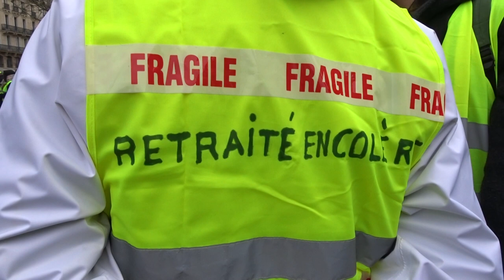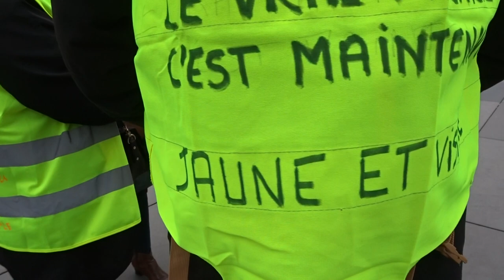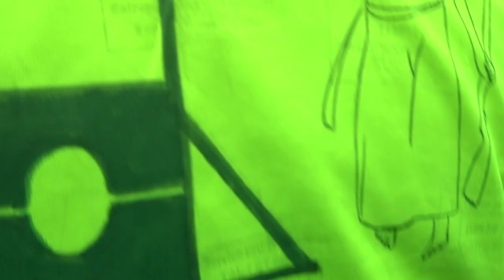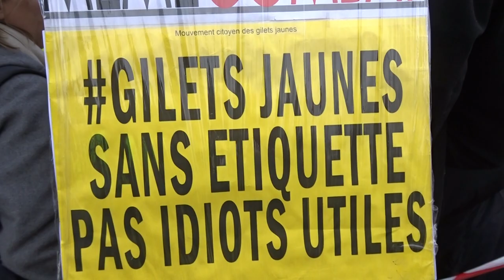Manifestation Gilets Jaunes Paris République 2 février 2019 Acte12 #61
@GiletsJaunesGo Manifestation Gilets Jaunes Paris République 2 février 2019 Acte12 ActeXII 2fevrier - video samedi 15h Paris Bastille Republique GiletsJaunes Tous Gilets Jaunes @OfficielGilet @17Novembre2018 @GiletsJaunesGo @GiletsJaunesFr_ 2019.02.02 Macron démission Les citoyens constituants RIC Référendum d'Initiative Citoyenne - video mariepanic mariepanic2 @mariegendron @anne_hoa